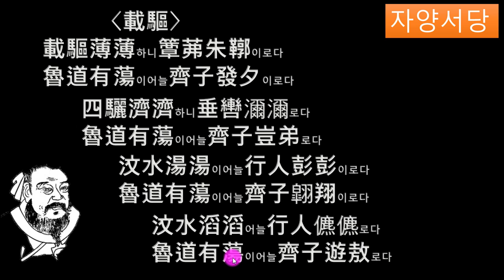시경104국풍 제풍 (재구) 노나라 가는길 평탄한데 제나라 여인 신바람 났네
재구
쌩쌩 빨리 달리는 수레
뒷문은 방문석 덮개는 붉은 가죽일세
노나라 가는 길 평탄한데
제나라 여인 잠자고 떠나네

아름다운 네 필 검은 말
드리운 고삐 부드럽네
제나라 여인 신바람 났네

문수는 넘실넘실 한데
오가는 사람들 북적북적
제나라 여인 휘달리네

문수는 출렁출렁
오가는 사람 넘쳐나네
제나라 여인 놀아나네
번역 박소동